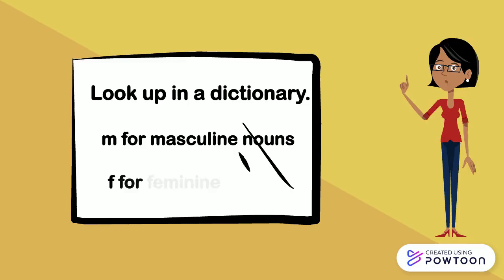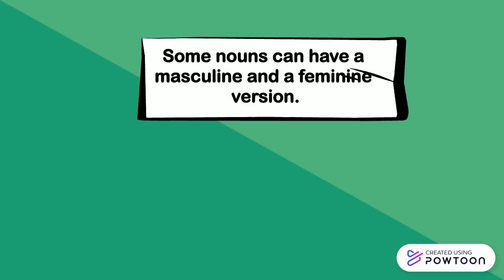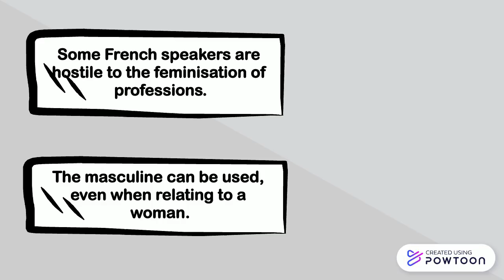Gender in French (2)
How to identify the gender of a noun in French.